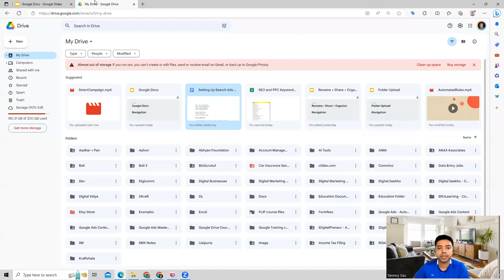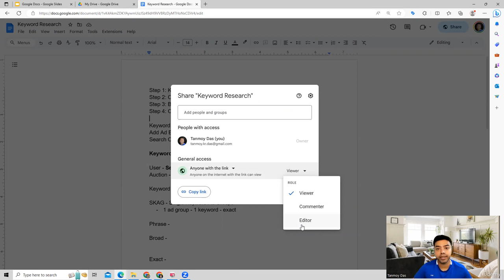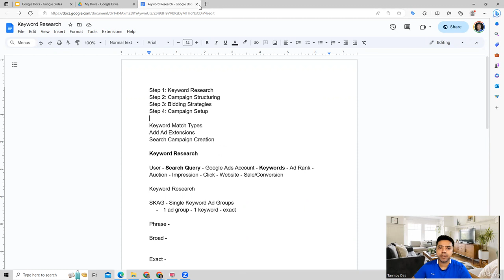Introduction to +New Button Lecture 16 Google Sheets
Welcome to Lecture 16 of our Google Sheets tutorial series! In this video, we will be diving into the exciting topic of the +New button in Google Sheets.

The +New button is a powerful tool that allows you to create new sheets, documents, forms, and more within your Google Sheets workspace. It can save you time and streamline your workflow by eliminating the need to switch between different applications.

In this lecture, we will cover everything you need to know about the +New button, including how to use it to create new sheets, documents, and forms. We will also explore some advanced features and tips to help you make the most out of this handy tool.

Whether you are a beginner or an experienced user, this video is perfect for anyone looking to enhance their Google Sheets skills and increase productivity. So, grab your favorite beverage, sit back, and join us as we delve into the world of the +New button in Google Sheets.